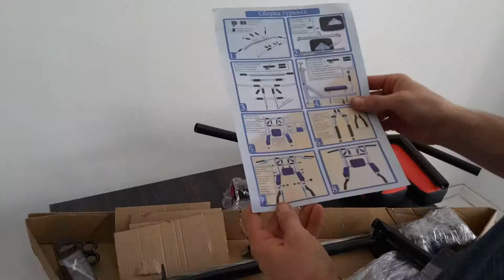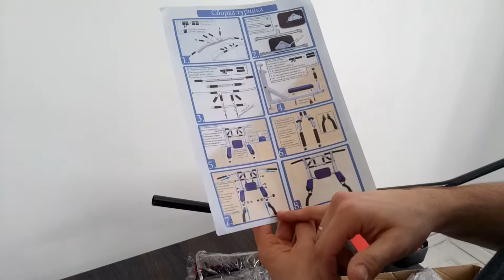Купить турник Мультихват (Турник брусья пресс 3в1 PROFI разборный «МУРОМЕЦ»)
Турник брусья пресс 3в1 PROFI разборный «МУРОМЕЦ»

Доступные цвета тренажера: Черный/белый
Доступные цвета подушек и неопреновых ручек: Синие, красные, желтые

Характеристики тренажера:

Длина перекладины 108см

Вынос перекладины от стены 50см

Расстояние между брусьями 45-53-60см

Вынос брусьев от стены 93см

Окраска (покрытие) порошковая

Места хвата неопреновые ручки

Толщина металла 2мм (все похожие аналоги изготовлены из металла 1,5мм)

Вес конструкции 16,5 кг

Допустимая нагрузка более 350кг